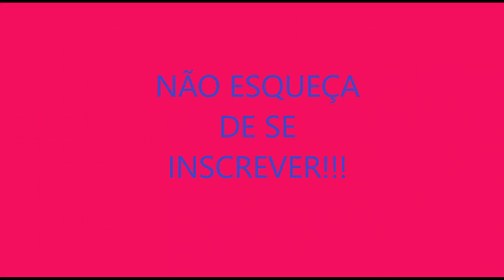Anúncio do Canal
Fique por dentro, seja mais um "Rapouso"!